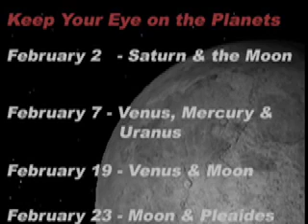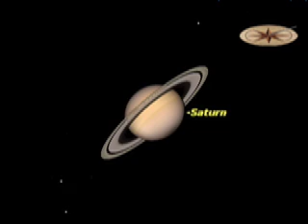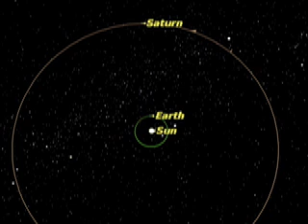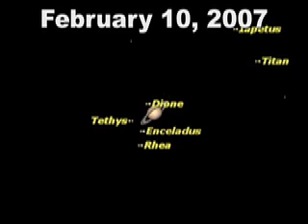Hot Stars - February 2007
Comet McNaught brightened our skies and Saturn returns!  Herb Koller guides you through a video exploration of the brightest events you can see from your backyard in February.